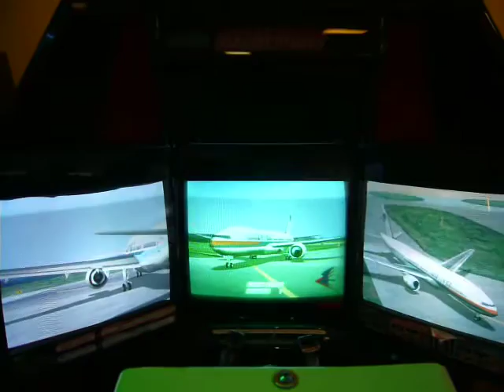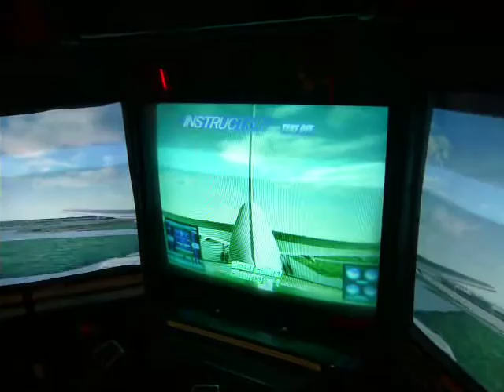Airline Pilots DLX